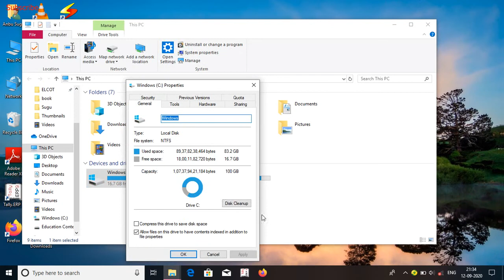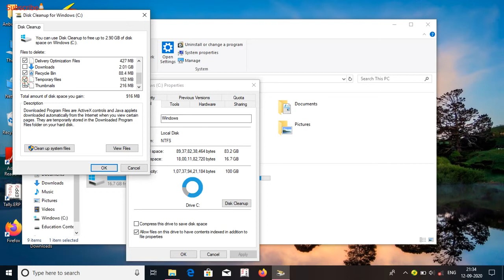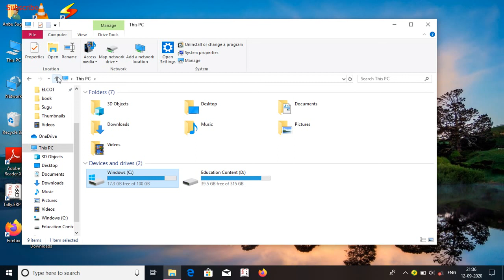How to increase system speed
How to increase system speed/ solve computer slow performance